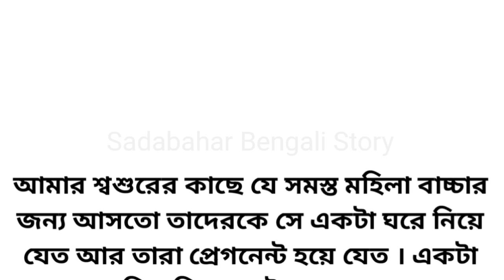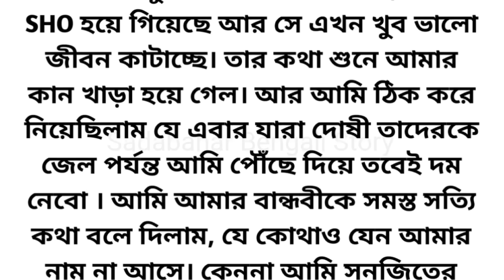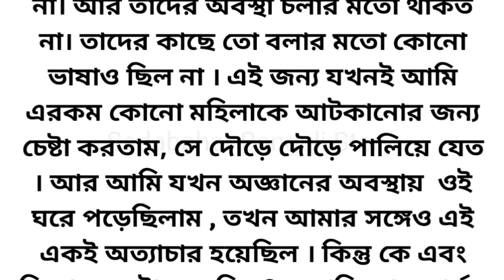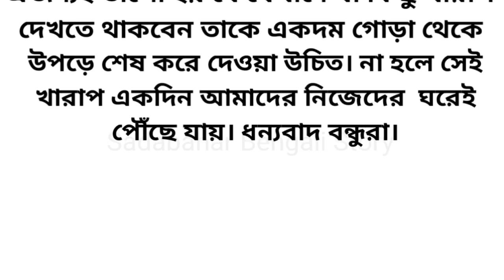আমার শ্বশুরের কাছে যে সমস্ত মহিলা বাচ্চার জন্য আসতো তাদেরকে সে একটা ঘরে নিয়ে